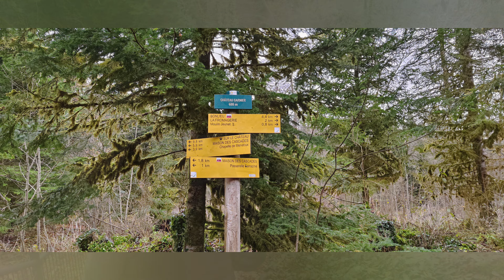Week-end En Camping Car 03/12/22 Au Cascades Des Hérissons.(Saison 2) VLOG 14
Sortie en camping-car le 03/12/22 au cascades des hérisson.
Organiser également avec deux couples d'amis.
Sortie organisée avec trois camping-car.
journée inoubliable.

Famille Hilbert
Famille Studer
Famille Klein